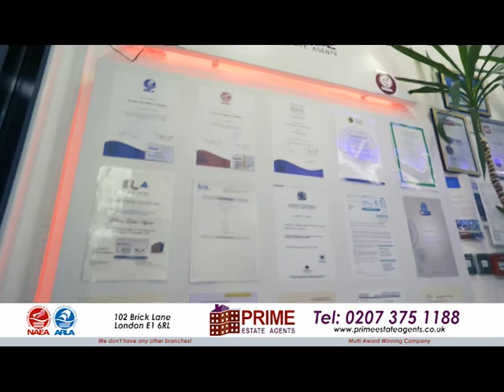Property Show with Kazi Arif on 21.09.20